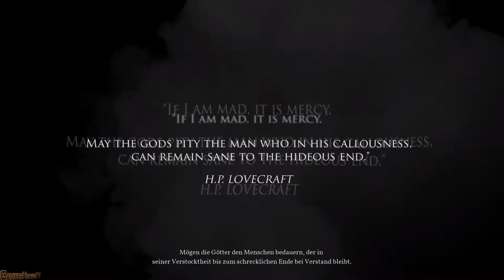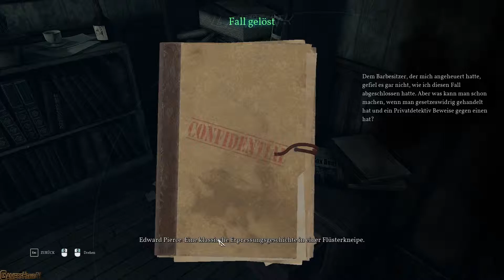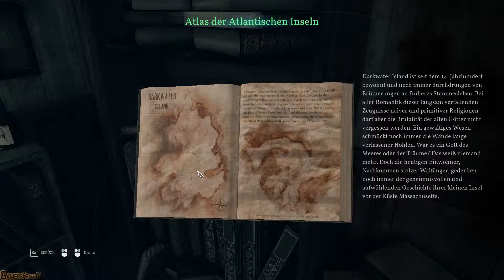Call of Cthulhu - #1: Angespielt-Playthrough - Der Auftrag - (unkommentiert)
Richtig cool: "Spiele Highlights 2019 - Was kommt dieses Jahr? (Supercut)"

Lust auf das Spiel bekommen?

Ich wage mich ins Lovecraft Abenteuer von Entwickler Cyanide. Viel Spaß mit dem Playthrough zu Call of Cthuluh von 2018 auf dem PC.

Über das Spiel:
1924 wurde Privatermittler Pierce beauftragt, den tragischen Tod der Familie Hawkins aufzuklären. Tauche in eine Welt schleichenden Wahns und kosmischen Horrors ein. Mysteriöse Gestalten und reiner Horror versperren dir den Weg, während du um deinen Verstand kämpfst und außerweltliche